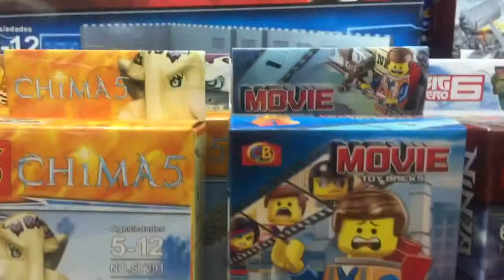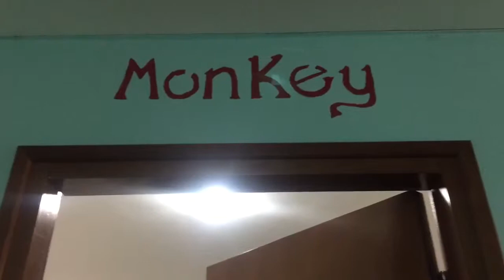Day 55 (Jan 2) - Vientiane p1